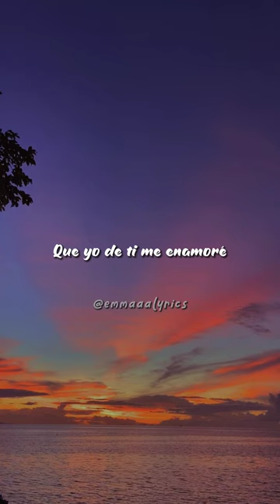Como Llora - JuanFran │Emma Lyrics│